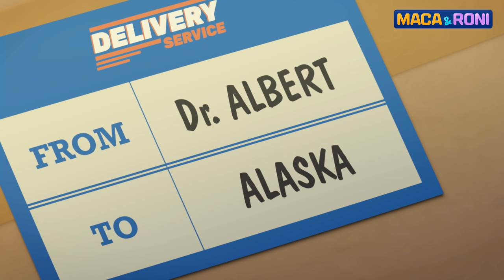[MACA&RONI] Creepy Doll | Macaandroni Channel | Cute & Funny Cartoon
▶ Play Maca & Roni's Jump Game!!

[MACA&RONI] Creepy Doll (Full) | Macaandroni Channel

Dr. Albert picks up a necklace from a doll
that was thrown away in a dumpster..

Since that day, no matter how many times he tries to get rid of the doll,
it keeps on showing up again!